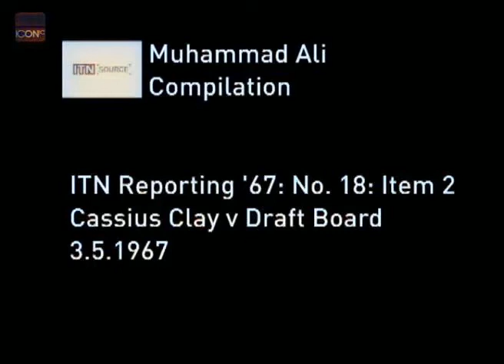Muhammad Ali interview on not joining the army in Color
Rare Interview of Muhammad Ali

►►LegendsofBoxing.redbubble.com